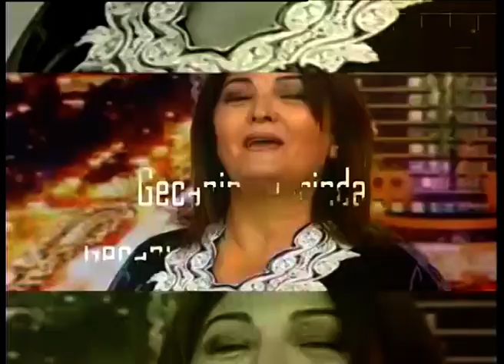Gecənin sehrində 19 05 2021